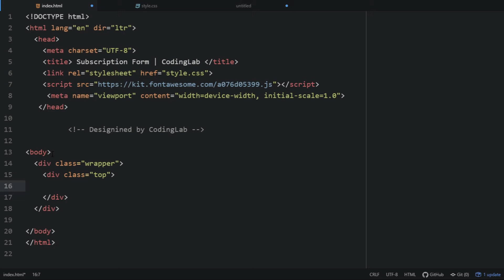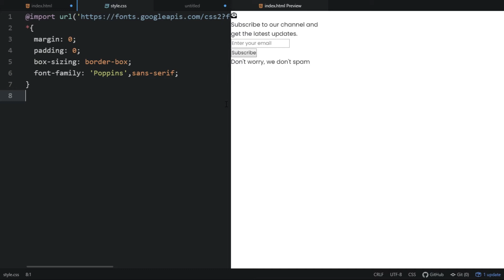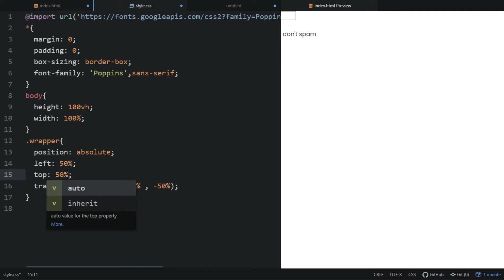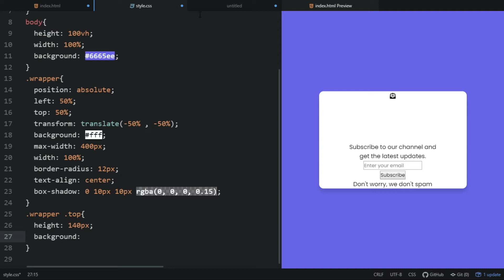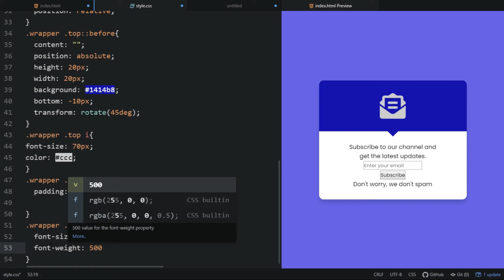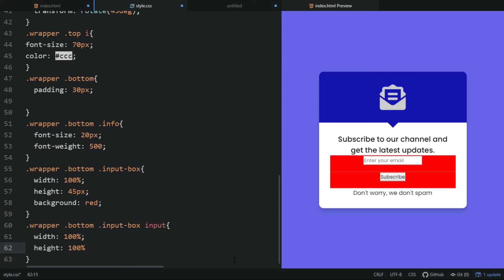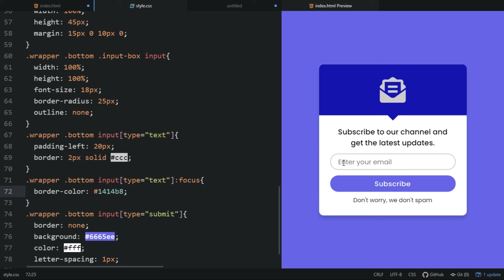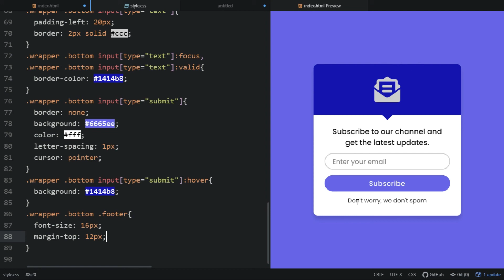Email Subscription Box Using HTML & CSS | Newsletter Section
Email Subscription Box using only HTML & CSS | Newsletter Section using only HTML & CSS

Short Definition:
A subscription is a form located on any page of a website or blog where the users can fill in the fields with their data to receive emails on topics related to their interests